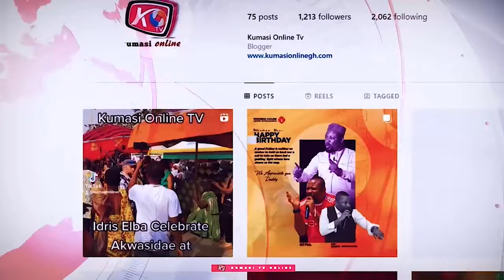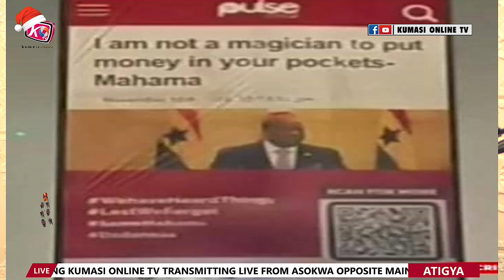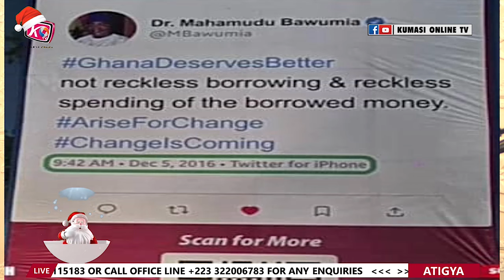Useless President with no Brain! BLACK RASTA-NAPO as Running Mate; OSEI KYEI MENSAH Finally Leaves..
Useless president with no Brain! BLACK RASTA - Napo as running mate; OSEI KYEI MENSAH finally leaves NPP